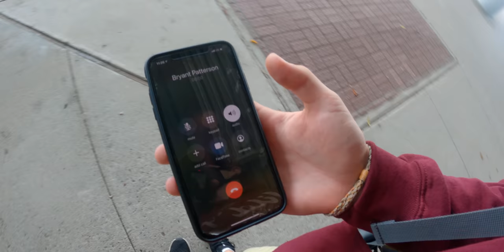Fly Fishing Texas Flats for Redfish | DIY Saltwater Fishing trip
Back in November, I made it down to the Texas Coast for a DIY saltwater trip with my buddy, Bryant. We spent 3 days exploring the area in search of Redfish. With a mix of unpredicted weather conditions, we were in for quite the weekend. Saltwater fishing is a completely new beast for me but I learned a ton on this trip. Hope you enjoy it!